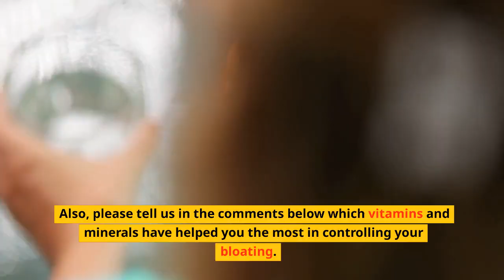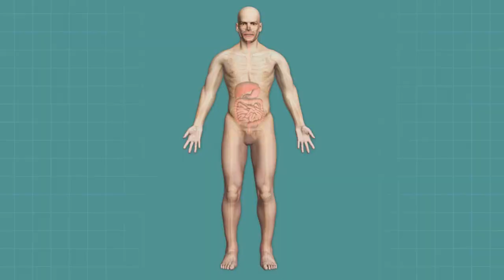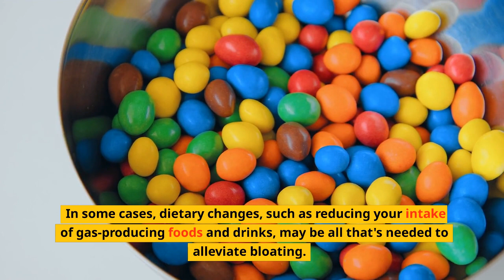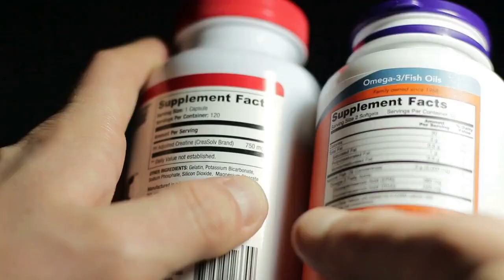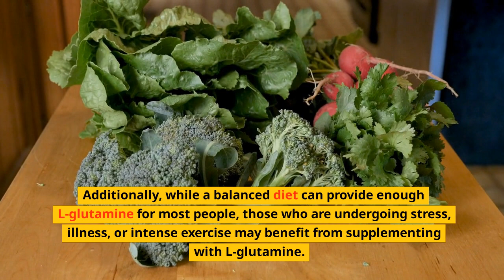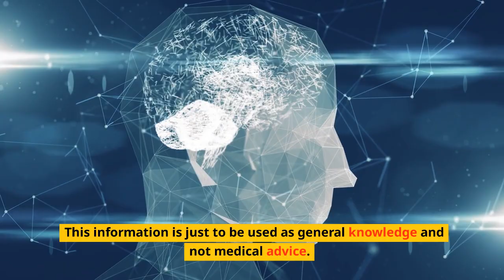L - Glutamine For Bloating - Will L Glutamine Help Stop Bloating?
Does L Glutamine help prevent bloating?

L-glutamine may help reduce bloating in some people. Bloating is a common digestive issue that can be caused by a variety of factors, including gas production, slow digestion, and food intolerances. Some studies have suggested that L-glutamine may help support gut health and reduce inflammation, which could potentially help reduce bloating.
L-glutamine may also help regulate the balance of gut bacteria, which can play a role in bloating. However, it's important to note that more research is needed to confirm these effects and determine the optimal dose of L-glutamine for reducing bloating.

00:00 Introduction
00:22 What is L Glutamine?
00:45 What does L Glutamine do?
01:50 Does L Glutamine help prevent bloating?
02:46 What studies are there for l glutamine and gut health?
03:47 What foods are a good source of l glutamine?
04:47 Which fish has the most l glutamine?